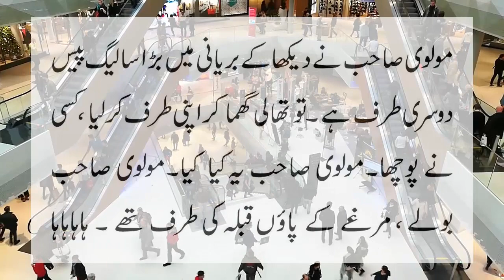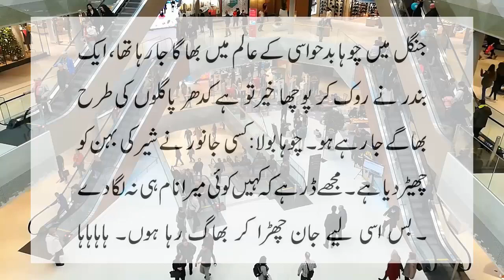Amazing Rat and Monkey joke try not to laugh by ntv urdu